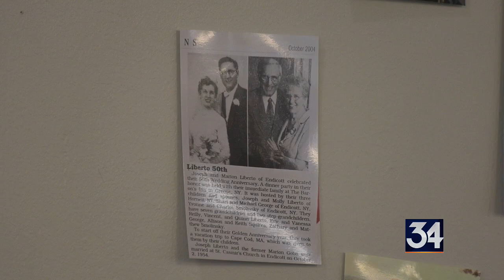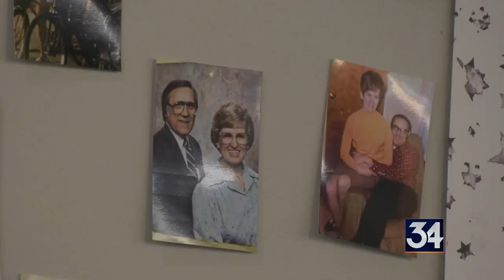Vestal couple celebrates 70 years of marriage